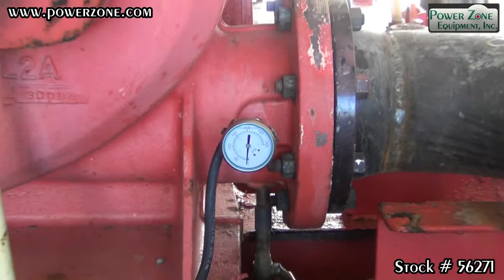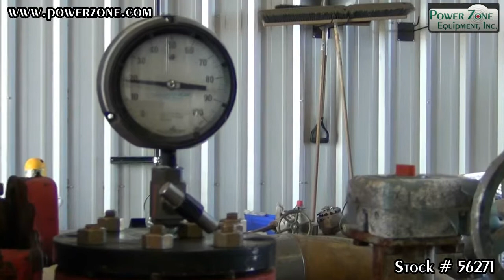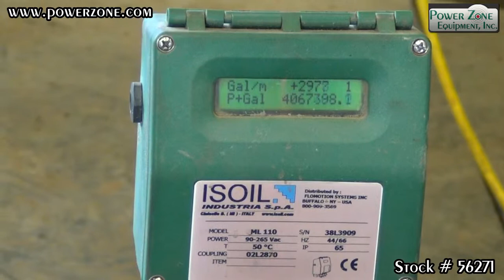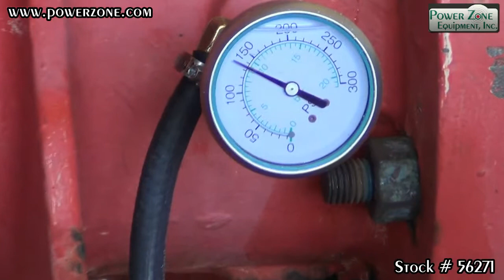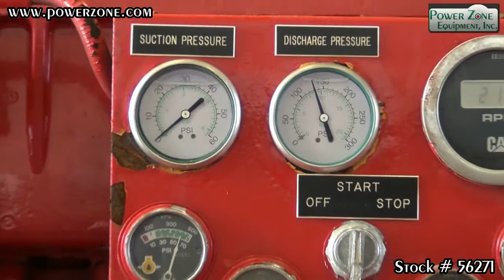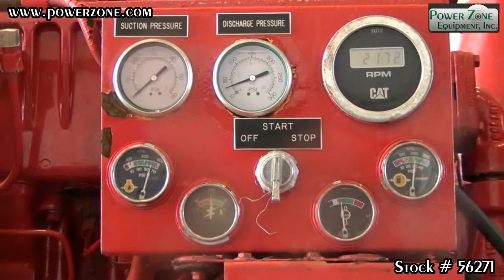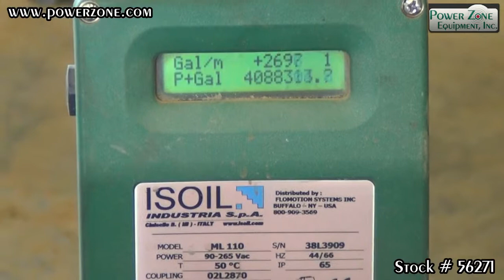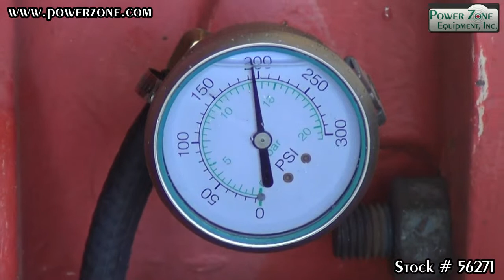Fairbanks Morse 8-2824F Centrifugal Pump Package Stock 56721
FOR SALE OR RENT at Power Zone Equipment , Good used tested and checked trailer mounted centrifugal fire pump, 10" suction, 8" discharge, with 482hp Caterpillar 3406 DITA diesel power unit skid mounted on a trailer.